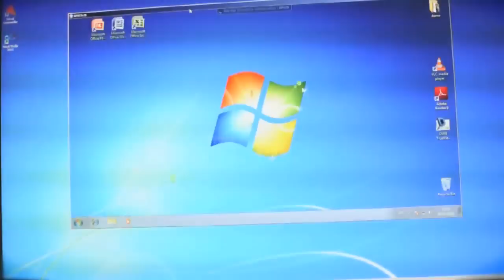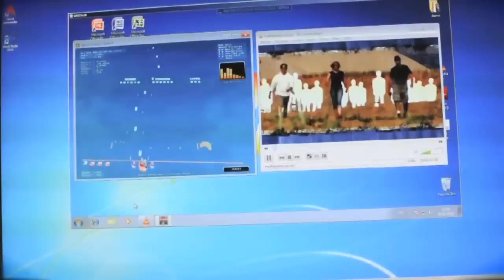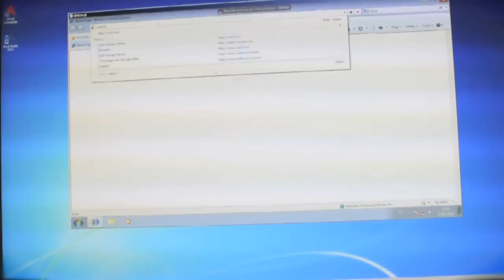Virtual Commander v0.3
... HOT off the press; Virtual Commander v0.3 -- now with a sprinkle of SPICE !

The movie shows connecting to a QEMU-SPICE hosted virtual machine running Windows 7 Enterprise and demoing its performance.

Sorry for the horrible quality on the screen capture, I will try another videocap setup and redo it shortly.